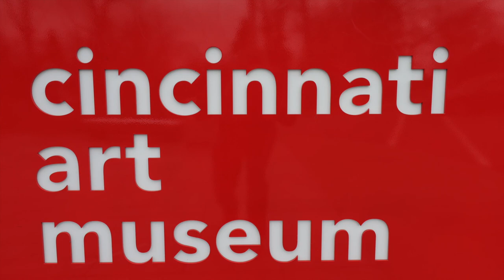Top 5 Reasons I hate the Cincinnati Art Museum 🏛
My review of the Cincinnati Art Museum and the top 5 things I hate about it.  ShawNshawN got his BA with minors in Art History and Fine Art and a MSM in International Marketing and painted over 350 works.